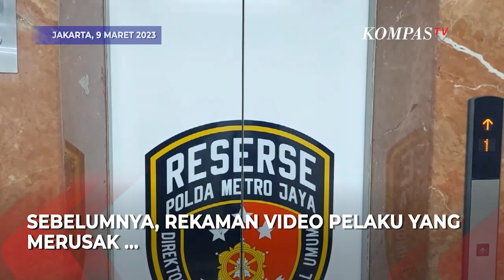Preman Peneror Apartemen di Bekasi Ditangkap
BEKASI, KOMPAS.TV - Polda Metro Jaya telah menangkap seorang preman yang merusak fasilitas dan meneror penghuni Apartemen Pekayon Bekasi Selatan.

Pelaku diborgol dan digelandang ke ruang pemeriksaan di Ditreskrimum Polda Metro Jaya.

Selain menangkap pelaku, polisi juga menyita senjata tajam yang digunakan pelaku untuk merusak fasilitas apartemen.

"Kami telah berhasil menangkap, terhadap 1 orang pelaku yang melakukan tindak premanisme di Bekasi," ungkap Kompol Widi Irawan, Kanit 3 Subdit Resmob Ditreskrimum Polda Metro Jaya.

Baca Juga Diduga Ada Kelalaian, 2 Pekerja Tambang Tewas Tertabrak Buldozer di Area Perusahaan di

Setelah merusak fasilitas apartemen dengan senjata tajam, pelaku juga menyerang petugas keamanan yang sedang berjaga di pintu masuk apartemen.